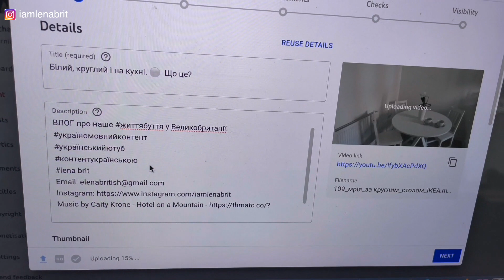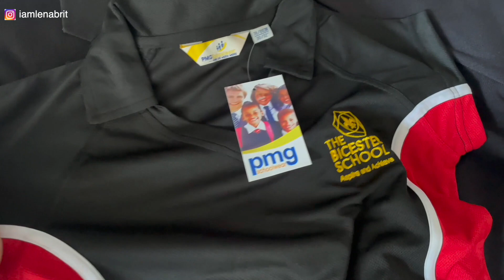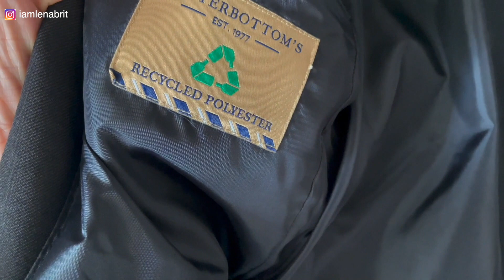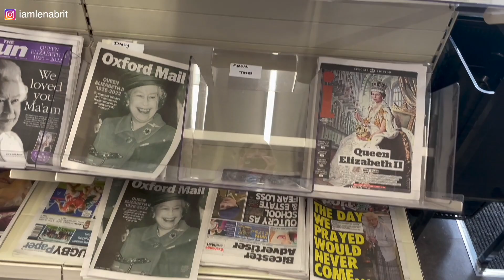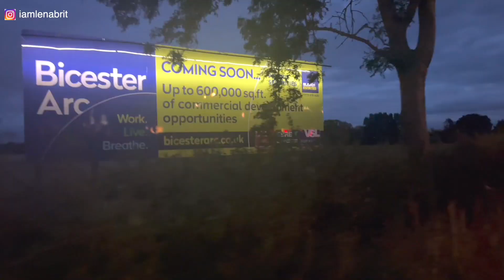Королева 1926 - 2022 👑 шкільна форма 👔 зібрали шафи IKEA 🪑за двома зайцями 🐇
ВЛОГ про життябуття нашої сім'ї у Великобританії.